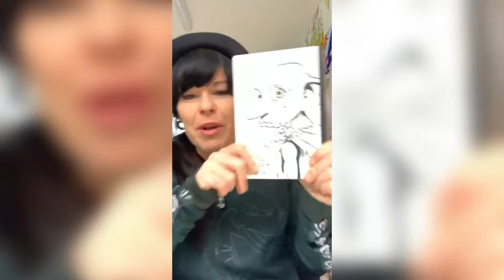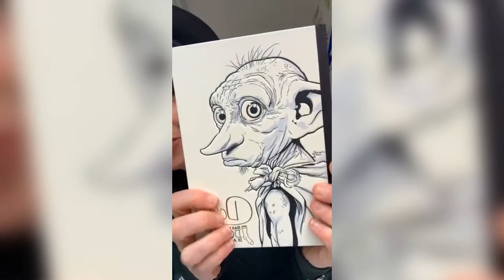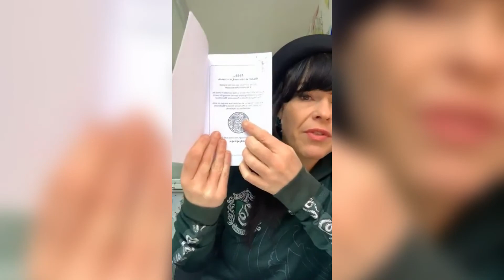Kylie Dixon children's author - what a year was 2021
Come and find out what is in store for Inkcap and The Magical World of Mushroom Marvellous for 2022.